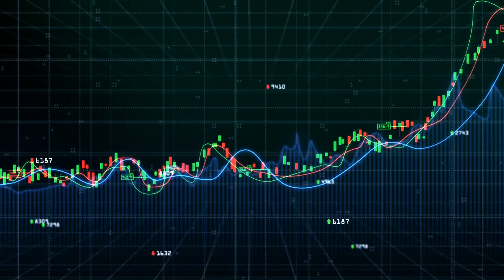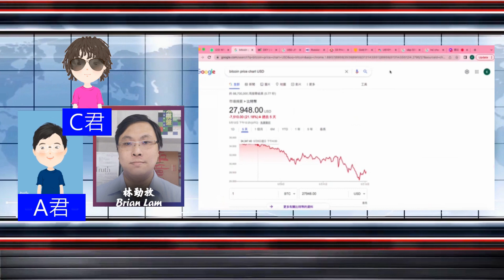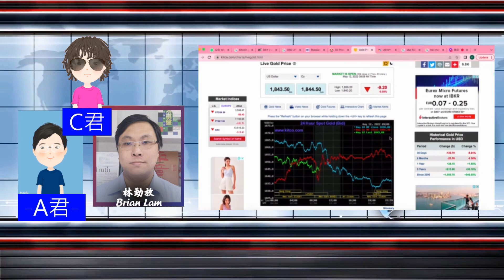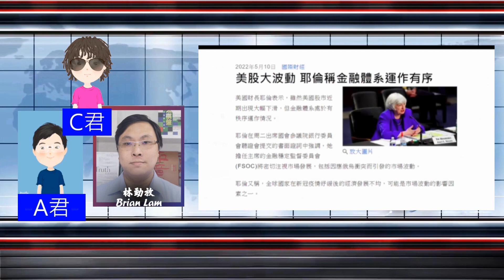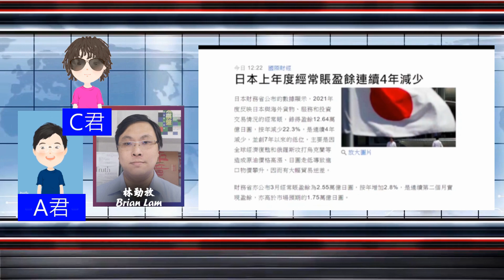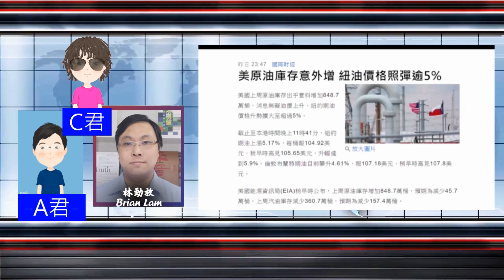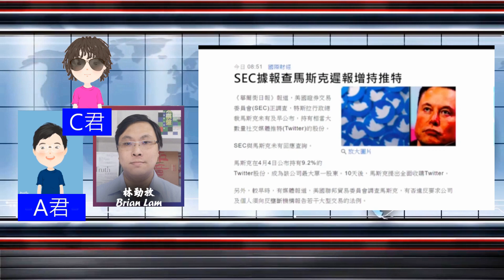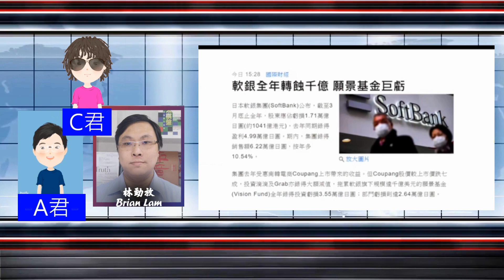財經ABC EP170 | 債息破三 美匯新高 | 美股暴跌何時止？ | 日元跌勢何時了？